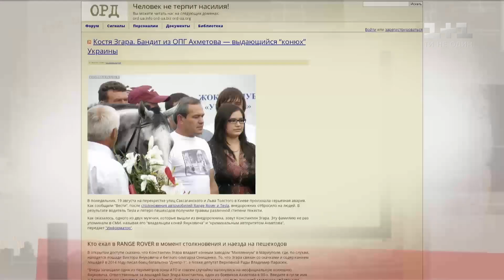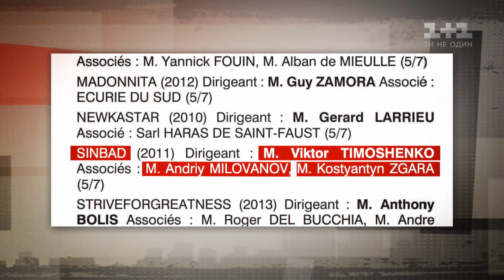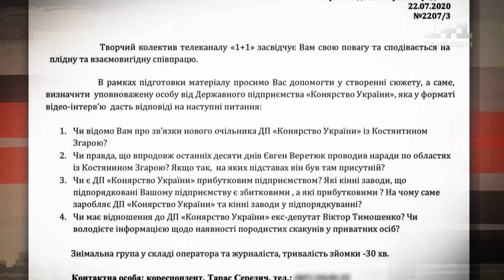На Луганщині працівники заводів перекрили дорогу — Секретні матеріали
Вони виступають проти призначення на посаду керівника Держпідприємства конярства України Євгена Веретюка. На плакатах претензії ледь не до усіх владних інстанцій, але головна претензія до міністра розвитку економіки, торгівлі та сільського господарства Ігоря Петрашка.